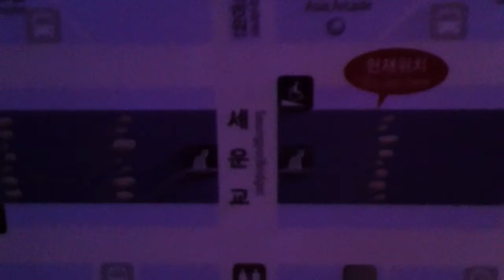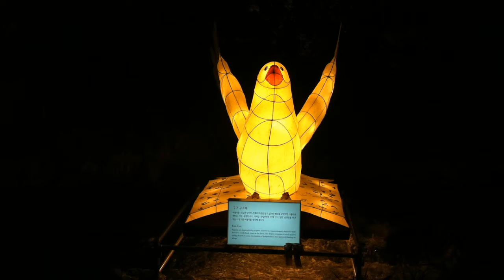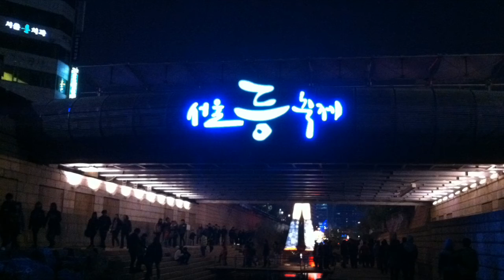curatorsim의 문화행사답사 - 한번쯤 가볼만한 서울등축제2011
루미나리에 비슷한 행사였습니다.
한번쯤은 가볼만한 행사입니다.
일단 집하고 가까운 행사장이라 좋고
밤에 하는 행사라 더 좋았어요.
운동삼아 즐겁게 다녀왔습니다.